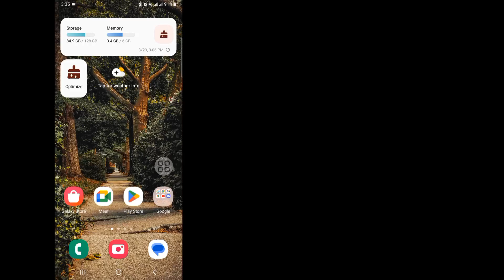COMO PASSAR AS FOTOS DO WHATSAPP PARA A GALERIA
Vou te mostrar como impedir que o WhatsApp salve fotos na galeria continue assistindo este vídeo e aprenda como impedir que o WhatsApp salve fotos na galeria
 Como impedir que o WhatsApp salve fotos na galeria
Se você tiver algum pedido de tutorial, deixe-me saber nos comentários!  Eu farei isso por você dentro de um dia